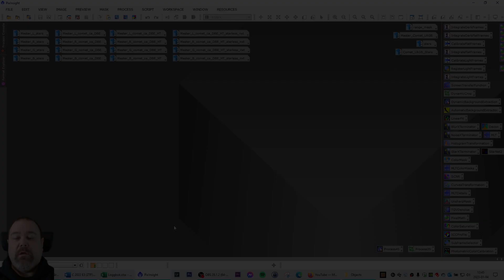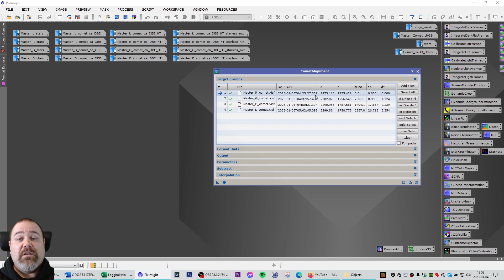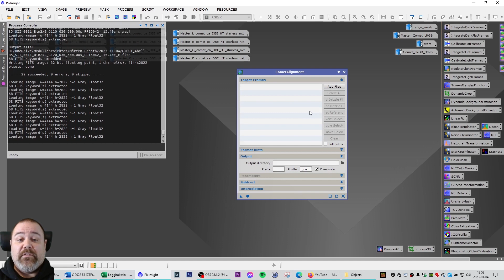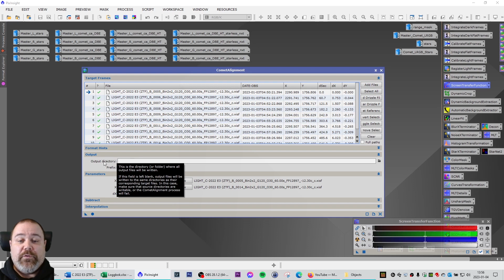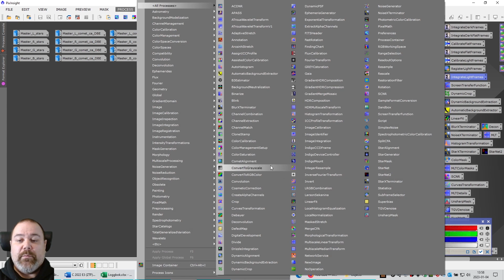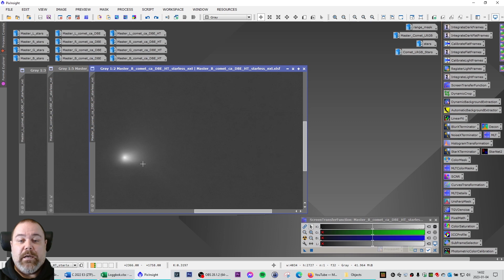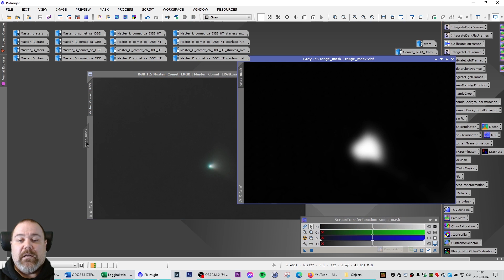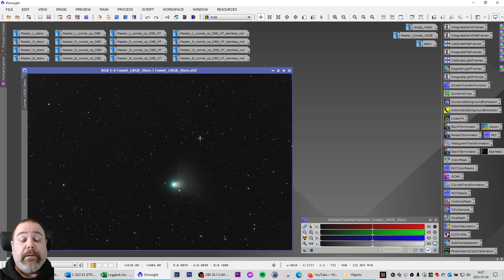Comet C/2022 E3 (ZTF) - Mono LRGB capture and PixInsight processing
I find it challenging with phenomena or objects that are limited in such a way that they are only visible during a certain time of the day or year or even a one time thing during my lifetime. Comets count as a member in this category, and they may require a little extra patience and dedication to capture them. Not too often it becomes a question of inconvenient times, as in this case when I got up at 04:30 in the morning to point my telescope to the east.

In this video I will show you how I captured comet C/2022 E3 (ZTF) using my monochromatic camera and LRGB filters and processed it using PixInsight.

Data for this image: 10x60s L, 10x60s R, 10x60s G, 10x60s B.
Total number of exposures 40 with a total integration time of 40 minutes.

Processing: PixInsight with LRGB stars.
Equipment: SkyWatcher EvoStar 80ED Pro (0,85x FR/FF) and ZWO ASI294MM Pro on SkyWatcher HEQ5 Pro with SkyWatcher EvoGuide 50ED and ZWO ASI120MM Mini. ZWO LRGB filter.

My equipment
SkyWatcher HEQ5 Pro (belt mod and SKF bearings)
SkyWatcher EvoStar 80ED Pro (0,85x FF/FR)
SkyWatcher EvoGuide 50ED
ZWO ASI294MM Pro
ZWO ASI120MM Mini
ZWO EAF Automatic Focuser
ZWO EFW Electronic Filter Wheel, 7 position 36mm
ZWO LRGB broadband and SHO narrowband filters